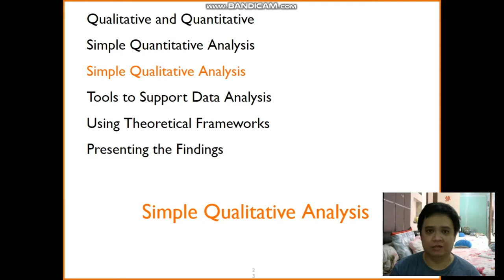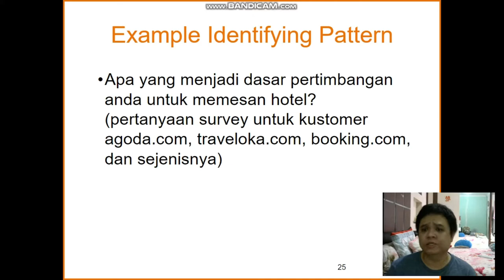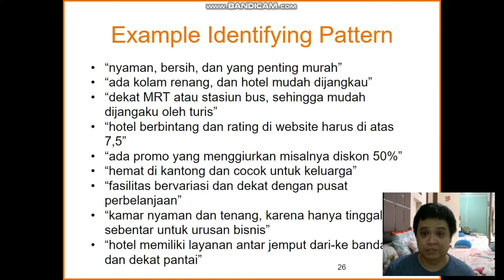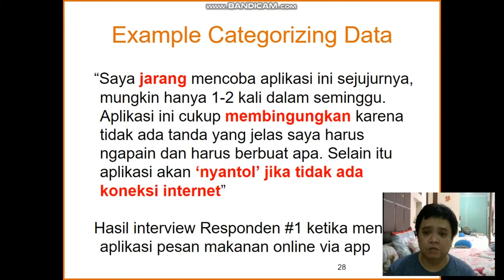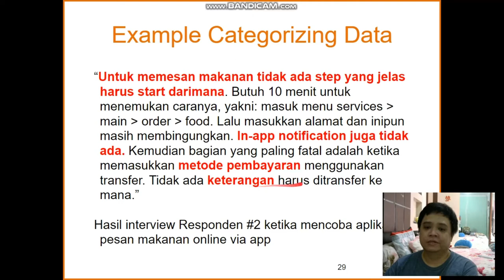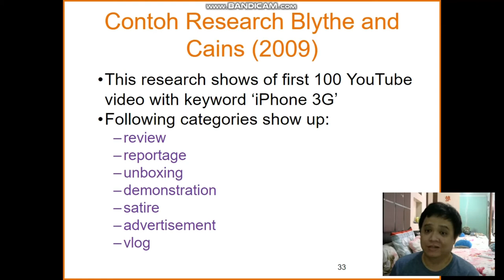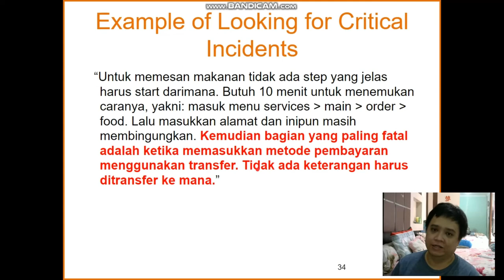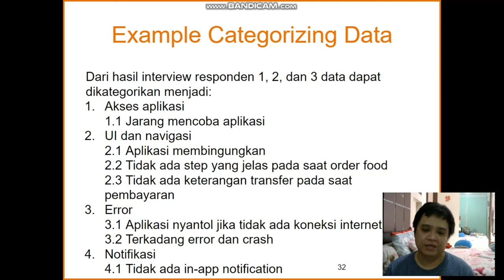IMK Week 8: Simple Qualitative Analysis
Materi Interaksi Manusia Komputer Week 8: Data Analysis, Interpretation, and Presentation
Universitas Surabaya

Data qualitative tidak segampang quantitative untuk dianalisa. Data ini berwujud story, narasi, deskripsi, dan opini. Harus ada teknik khusus untuk menggali informasi dan kesimpulannya. Ada 3 teknik sederhana yakni identifikasi pola, mengkategorikan data, dan menemukan insiden kritis. Ketiga teknik ini pada dasarnya mencoba untuk menemukan hal-hal krusial dan penting dari data tersebut.